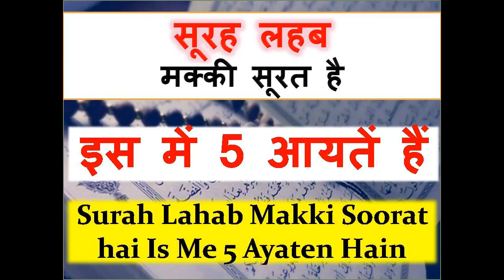surah lahab hindi | Surah tabbat yada By speaking truth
surah lahab hindi | सूरह लहब हिन्दी में By speaking truth